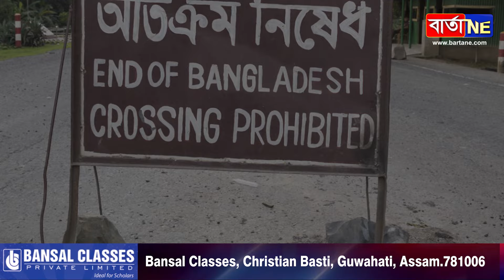📌দৈনিক অসমলৈ আহে ডেৰহাজাৰ মিঞা